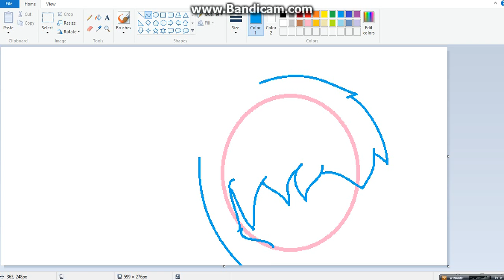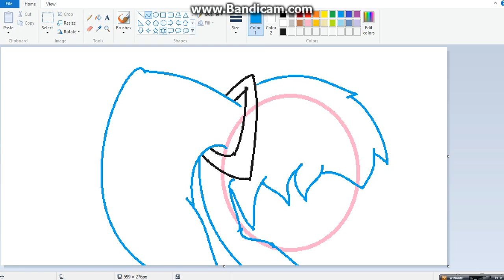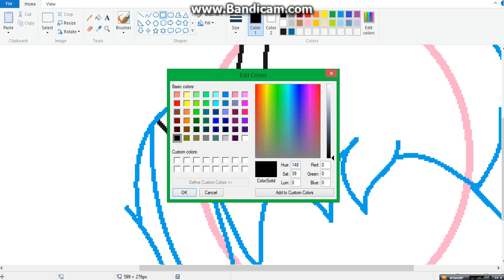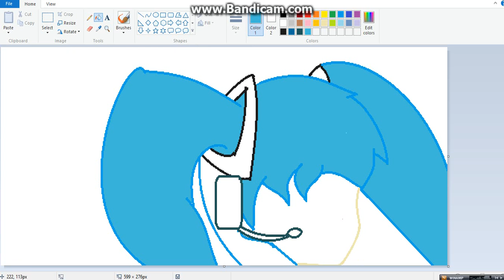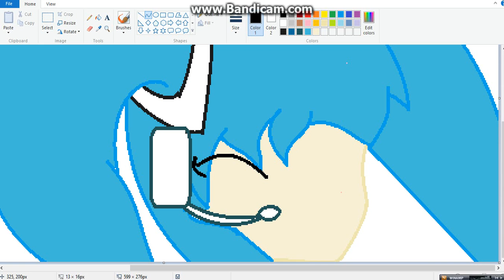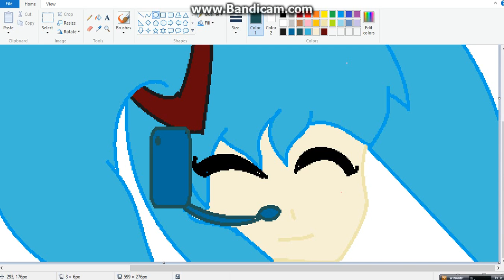Anime draw [hatsune miku] s1 ep2